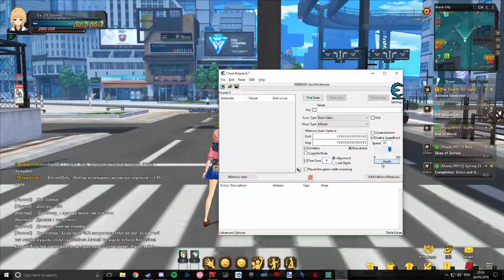Amping It Up?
I dont know why you are reading this